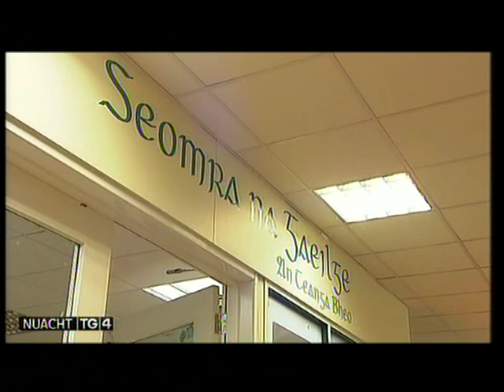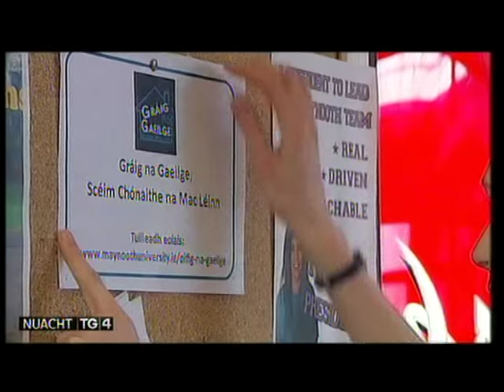Borradh faoin nGaeilge in Ollscoil Mhá Nuad